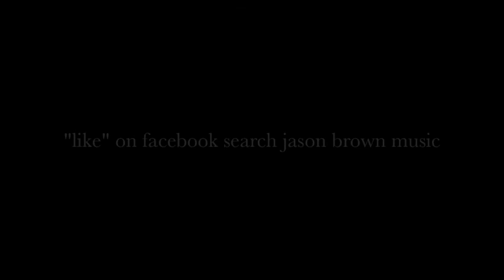"i say oh"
jason (brown) performing original song "i say oh"  w/ the talented ken wenzel for the 9 series @ iota night club & cafe 11-29-11.. enjoy